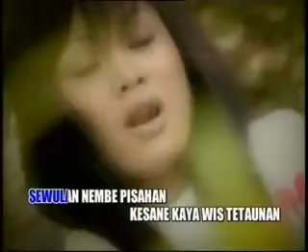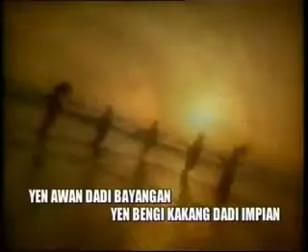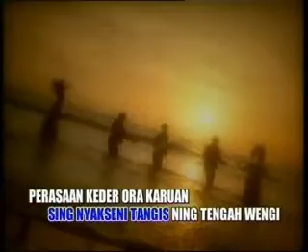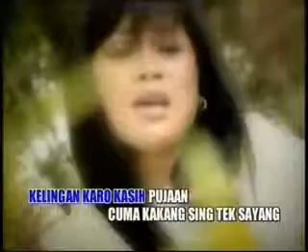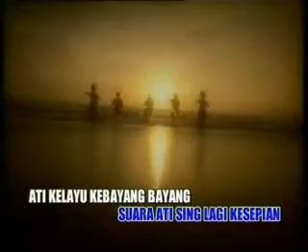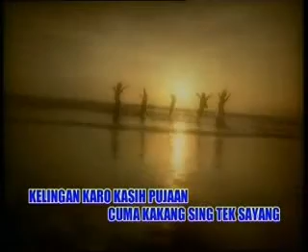kembange rindu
ora di dol